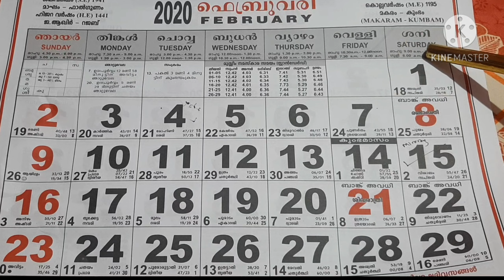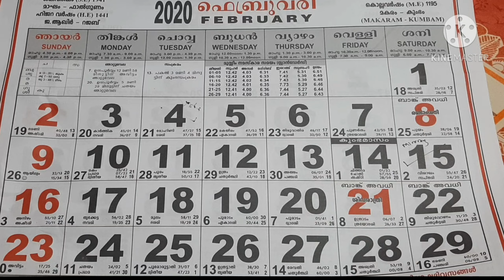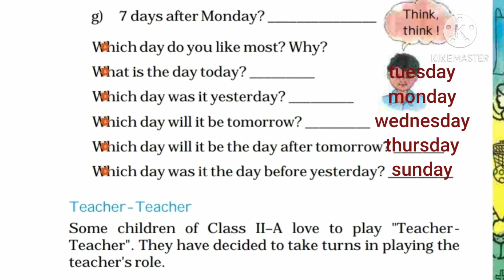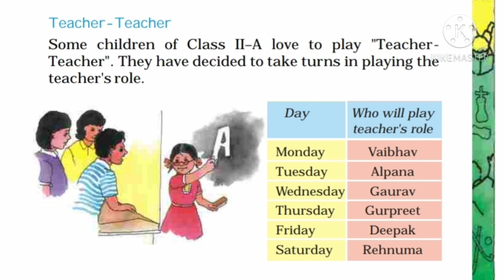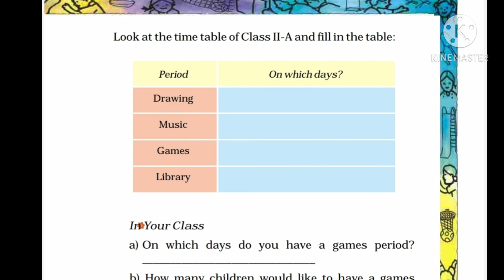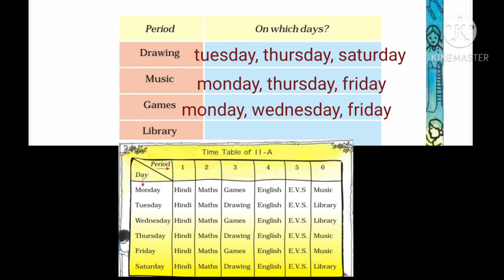CBSE Class 2 Maths Chapter9 "MY FUNDAY"